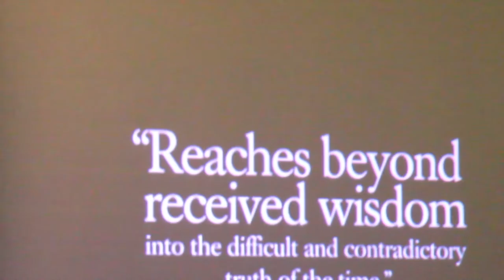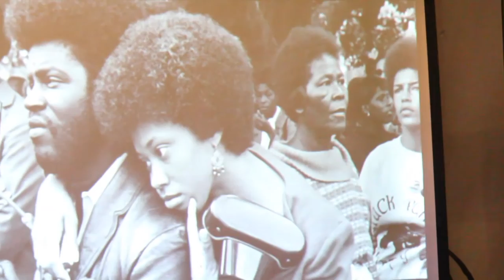All the power to all the people Democrats Abroad Spain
film and edit by a.leon